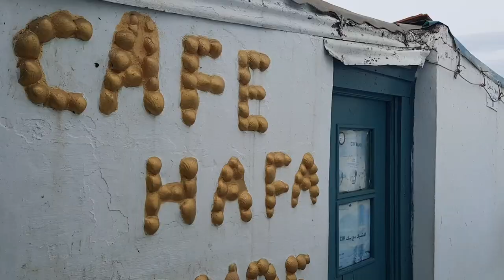في# مدينة# طنجة#🤩شهرتها تخطت الحدود🤩vlog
‎مشاهدة الفيديوهات💓